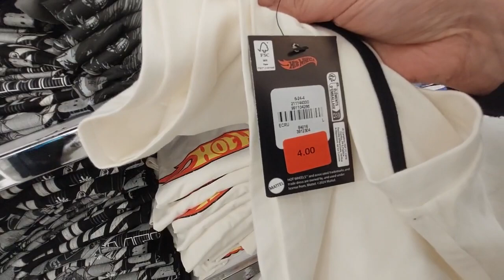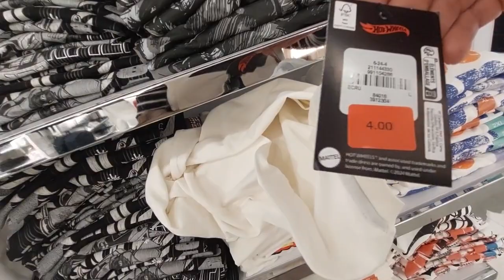Primark nouvelle collection homme